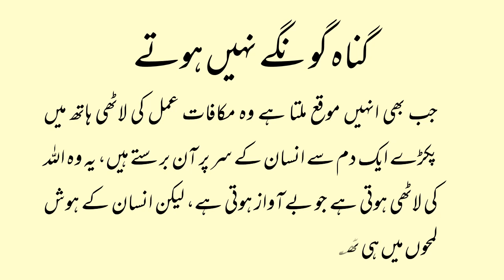Gunah gonge nahi hote | گناہ گونگے نہیں ہوتے | Islamic Bench